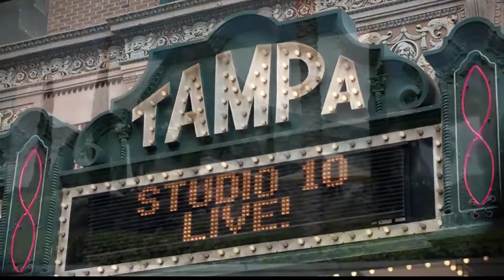WTSP Studio 10 Live 3/21/16 T-Tapp Tuesday - Sit Down Movements